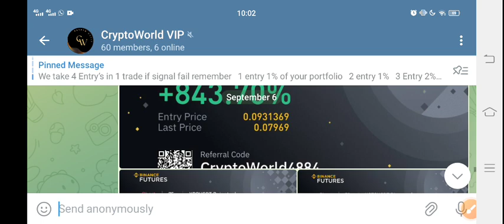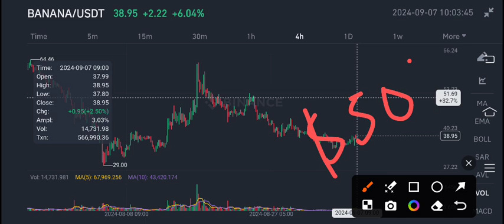Banana coin News Today! Banana Price Prediction! Banana crypto